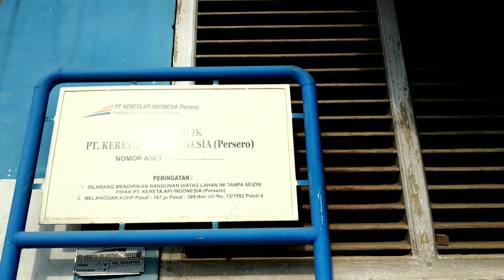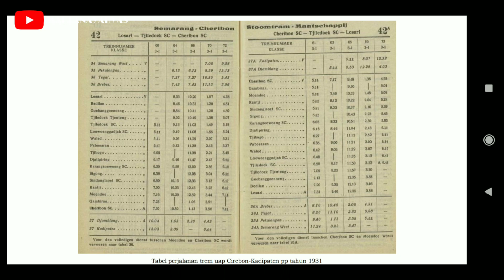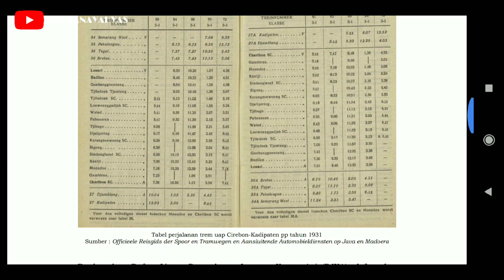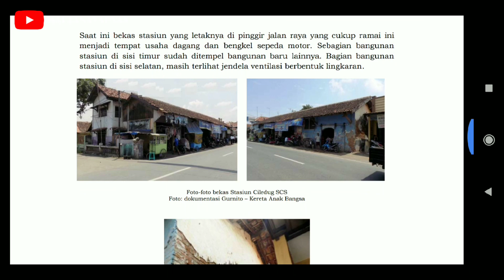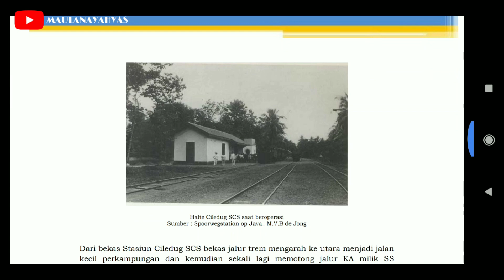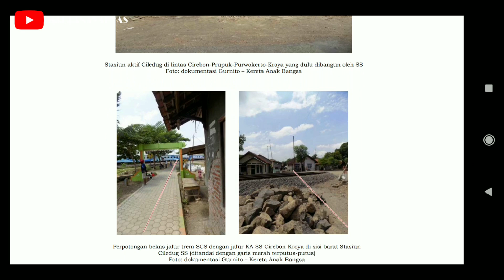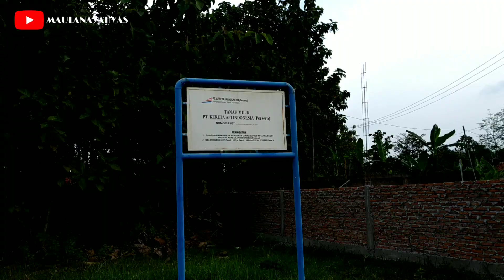Mencari Stasiun Ciledug lama Jalur Non Aktif Kereta Api SCS Cirebon Timur Bedilan - Waruduwur part 2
Stasiun Ciledug lama warisan SCS yang saat ini sudah menjadi ruko-ruko baru namun yang tersisa gudang stasiun.

Lokasi stasiun itu terdapat di lokasi jalan raya pangeran Walangsungsang arah Waled. Sedangkan rel saat ini sudah menjadi jalan raya kendaraan umum.

Hunting Jalur Non Aktif Kereta Api Cirebon Timur warisan SCS dari Bedilan - Waruduwur bersama Railfans Daop 3 Cirebon

Cirebon Timur, Jawa Barat, Indonesia
18 Juni 2020

Music
Stay a Minute
Kota Cirebon

Made Video by
KineMaster App